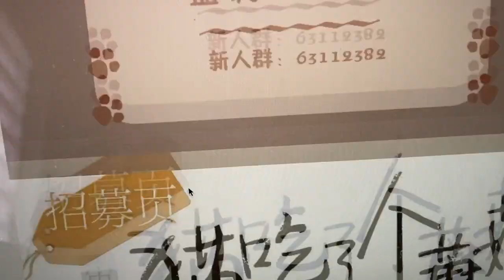The Way of the Househusband #22 (Intermediate Cantonese Manga)